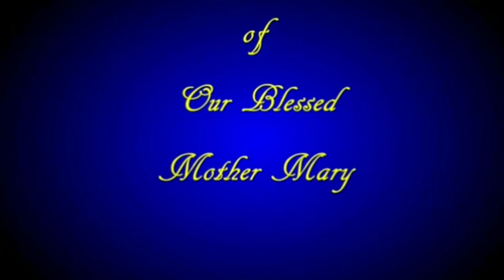Ave Maria - Rev. Fr. George Kudunthayil OSH